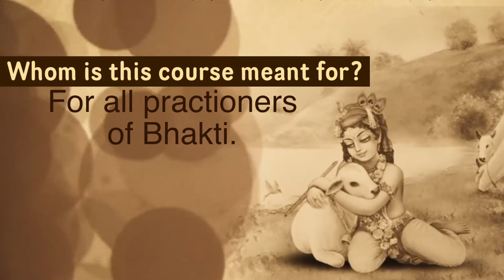vedvarsity.com | Madhurya Kadambini (English) | Commencing from 6th November, 2021